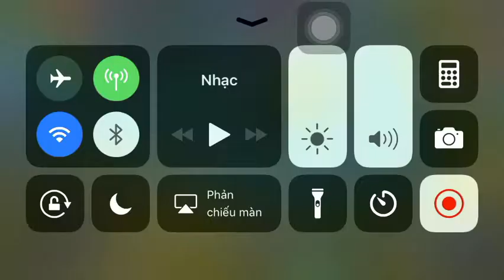Tao yếu nhưng ae tao đông